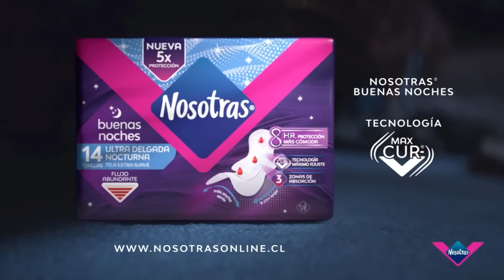Sígueme | 25 de Abril de 2024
Un intenso capítulo vivimos en Sígueme. Daniela Aránguiz se descarga contra Claudio Valdivia por sus dichos en "Ganar o Servir". Además, conversamos sobre la pena de amor que vive Fernando Solabarrieta luego de su término con Ivette. Por otro lado ¿Quién estaría costeando el abogado de Maite Orsini en la querella contra Daniela Aránguiz? ¿Será que Daniela "paga" indirectamente a través de la sociedad conyugal que mantiene con Jorge?
Todo esto y mucho más en Sígueme, lunes a viernes desde las 18:30 hrs. solo por TVMAS.